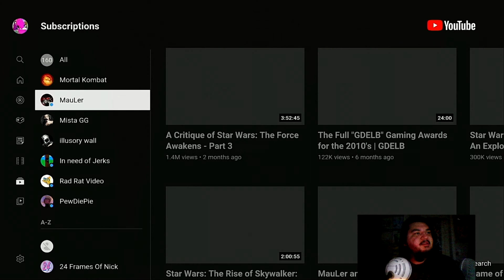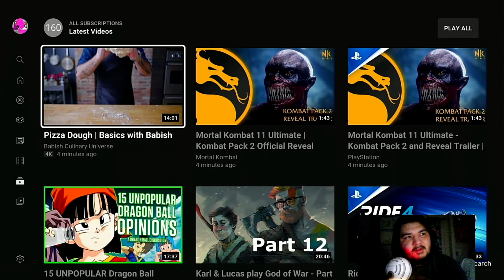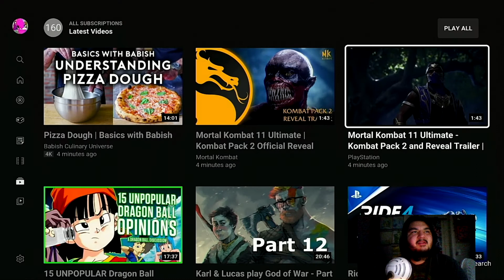Kuma Watches: MK 11 Kombat Pack II Trailer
If you would like to deflower us in other places here goes our link!
Including in the link, we do have where you can support our Music artists as well as Our channels!
Any music we play within our videos is made in house by our music talent (the three main jerks: Kuma, Usagi and Logan). We hope you get to enjoy more of us and we hope to also get to know you. Don’t forget to comment when you can so we can talk to ya soon!

Code: INOJ
Code should be automatic if you used the link above but just in case.